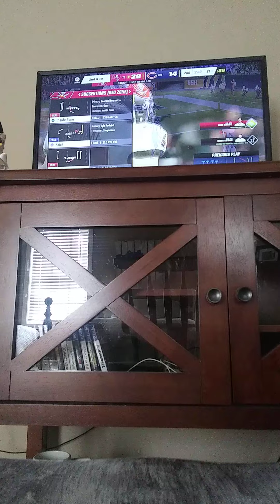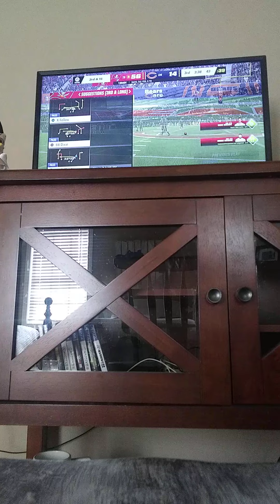Madden 23 Buccaneers vs Bears